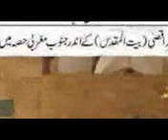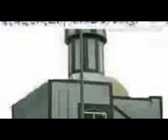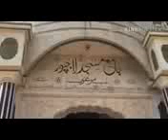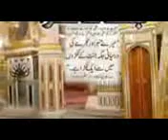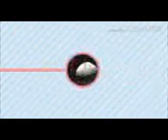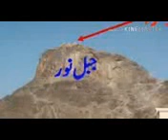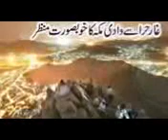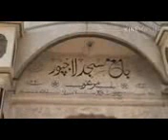Mufti Zar Wali Khan 08 Juma 24 Feb 2006 24 Muharam 1427 h